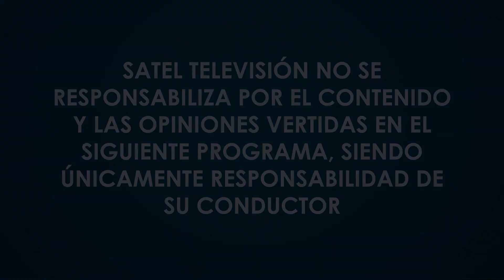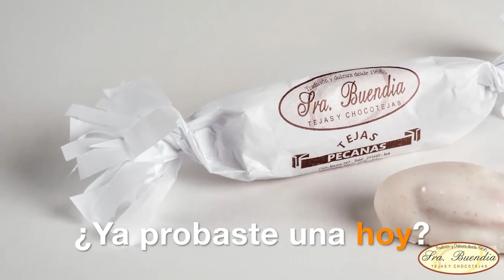CASO DE ÉXITO: GEORGINA ÁLVAREZ, FUNDADORA DE URBAN COFFEE PERÚ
Georgina Alvarez lidera con su empresa GAAP el mercado de la producción de eventos corporativos, y ha emprendido el Urban Coffee Perú, uno de los lugares más confotables en el corazón de Miraflores, Lima, Perú.